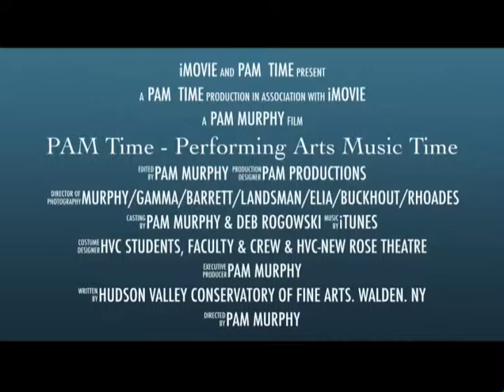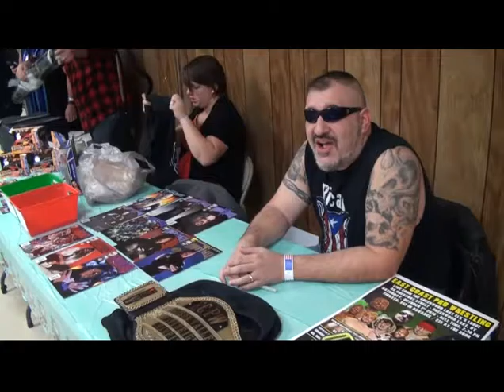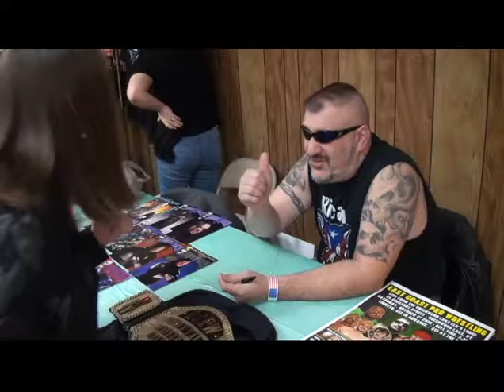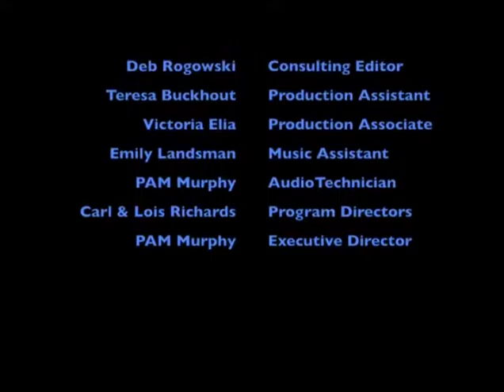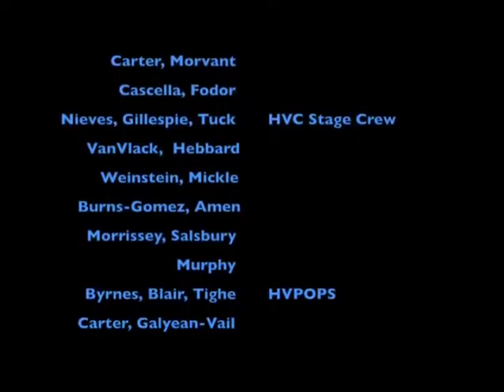PAM Time with PAM Murphy (TV Episode 684227 1208)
PAM Time: Performing Arts Music Time
HOST: PAM Murphy
(TV Episode 684227_1208 MNN & Episode 100)
Toys for Kids 2016
An inspirational and educational television show featuring music, dance, drama, art - and FUN!

Original & Public Domain Material - 1/2 Hour Show
Time Warner Cable - Channel 23 Every Saturday 7:30pm - 8:00pm
In addition to Port Jervis & Wurtsboro (Thursday 7:30pm - 8:00pm)
-Viewing areas: Newburgh, Cornwall, Marlborough, New Windsor, Walden, Montgomery, Maybrook, Bullville, Gardner, Middletown, Goshen, Otisville, Campbell Hall, Mount Hope, Part of Chester, Sullivan County (except Mamakating) and Poughkeepsie
-Viewing Areas MNN: Manhattan Neighborhood Network
Manhattan’s Public Access Television Station
4 Culture Channel MNN
TWC Channel 67 & 1998

Uploaded: PAM Productions LLC, Walden NY

Episode 100: (Also 684227_1208 edited)
TOYS FOR KIDS
Highlights from the local toy drive
Carl Richards Band
Carmine & Terri
PAM Murphy
ECPW: Hudson Valley
Rican Havoc
December 3, 2016 @ 1:00-4:00pm
LIVE at Greenville VFW Post 3175